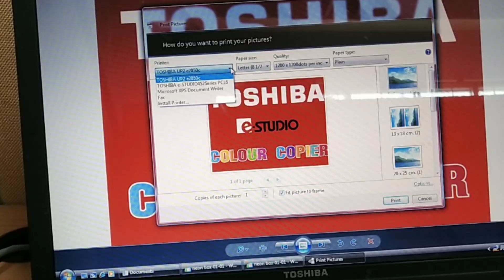Mesin fotocopy warna murah, Mesin e-Studio 2050C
Mesin fotocopy merk Toshiba type e-studio 2050C,  mesin murah dan berkwalitas tinggi,
Saat di coba menggunakan toner yang harganya sangat kompetitif, jika berminat bisa menghubungi 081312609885.